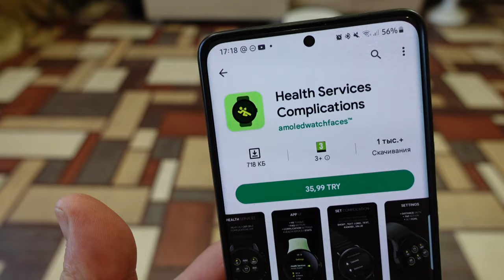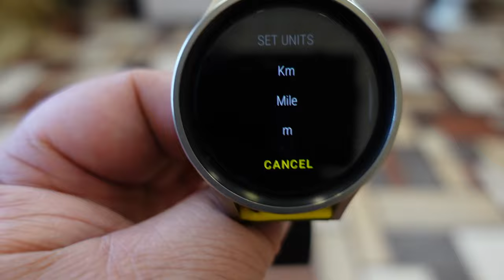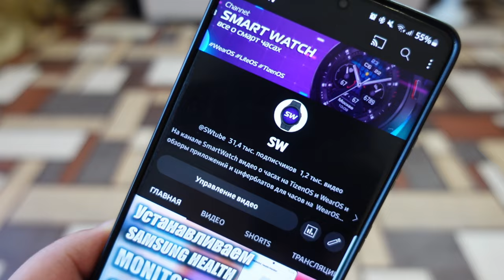Это крутое, полезное приложение для Galaxy Watch 5, Watch 4 и часов на Wear OS